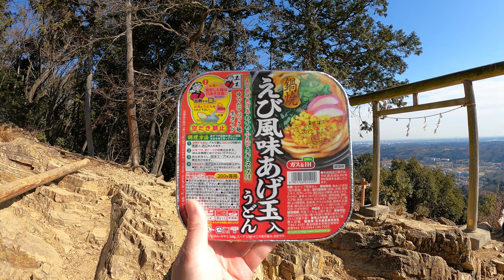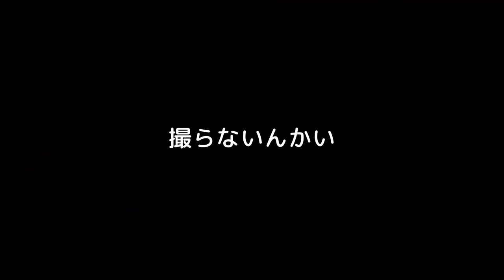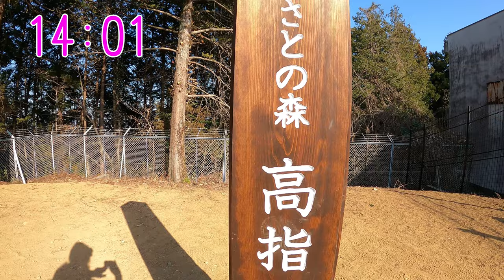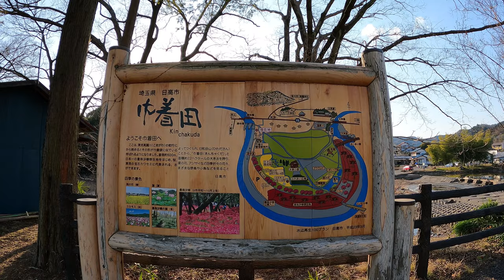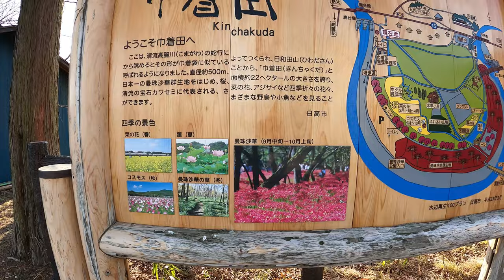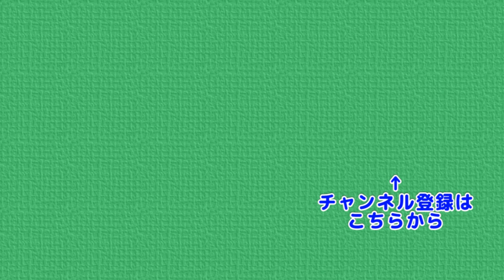雌日和田山と古滝 巾着田を歩く１人旅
いつもとは違う日和田山を見に行く旅です
 高麗川駅 → 日和田山 → 雌日和田山 → 二ノ鳥居 →
 古滝 → 高指山 → 座禅岩 → 巾着田 → 高麗川駅
と巡っていきます